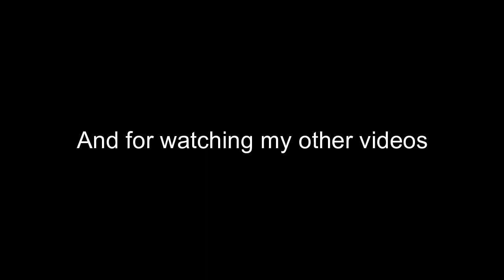What 1000 Hours of Playing Sonic Really Looks Like!!!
Posted this video on the day of l hit 200 subs! Made the video as a celebration for this occasion. Also made this video as a celebration of me surpassing my old smash 4 channel.
Songs used
So... The sonic discord wanted a sonic montage and... asked for a title some what like this.